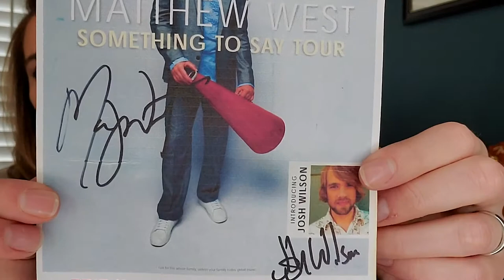Sunday Stories with Kristine Wriding (Matthew West/Josh Wilson Concert)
Welcome to my Sunday Stories Series where I share with you stories from my musical journey, stories behind the songs I write and also stories about life. :) I also want to hear YOUR STORIES too! So, be sure to watch the video and add your story in the comments!

Country Artist Kristine Wriding travels and performs throughout the United States at events ranging from The Country Stampede in Topeka, KS to The Minnesota State Fair. Kristine’s songs are highlighted in regular rotation on radio stations throughout the country as well as regular rotation airplay on internet radio and streaming stations throughout the world. Kristine has many sides to her music, but no matter the song, you’ll find a positive, encouraging and inspirational message that is both honest and uplifting.

Follow Kristine on Facebook, Twitter, Instagram, YouTube, Spotify and download her Album, “Just the Beginning” on iTunes. Become a member of her e-mail newsletter, “The Wriding Club” by going and receive the latest news and updates!